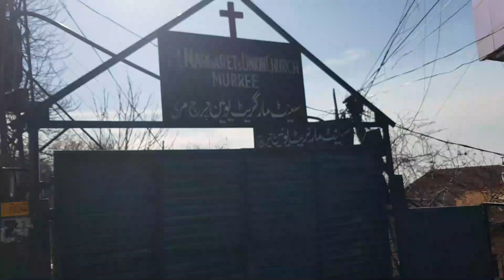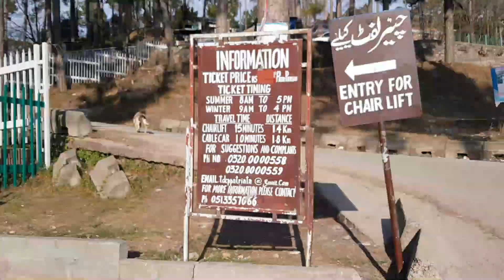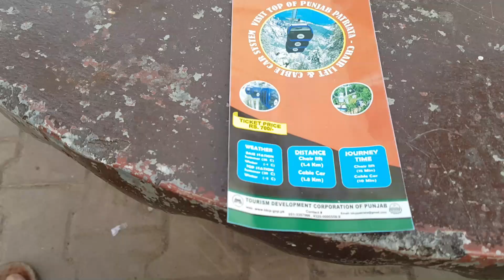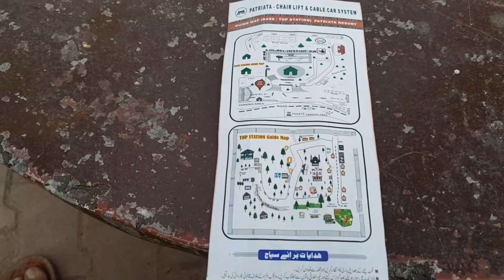MURREE TOUR | PAKISTAN | 2020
Murree is a mountain resort town, located in the Galyat region of the Pir Panjal Range, within the Rawalpindi District of Punjab, Pakistan.